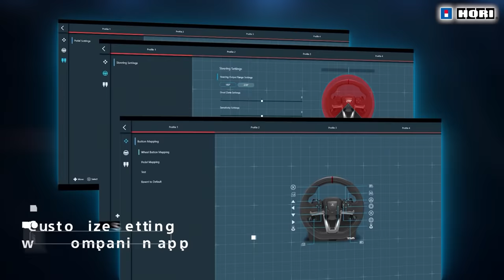HORI Racing Wheel APEX for PlayStation 5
HORI introduces the Racing Wheel APEX for PlayStation 5

Navigate the twists and turns of your next race and find your APEX!

Officially Licensed by SIEA